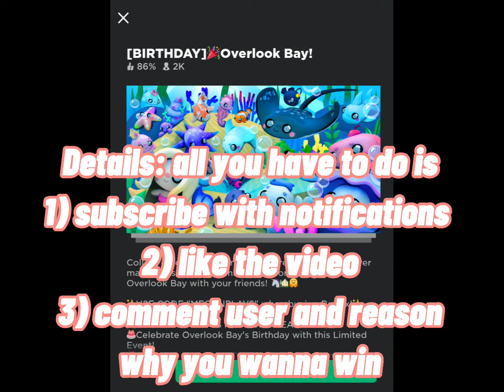OVERLOOK BAY GIVEAWAY!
Watch the video pls